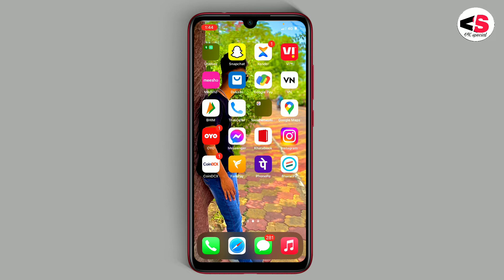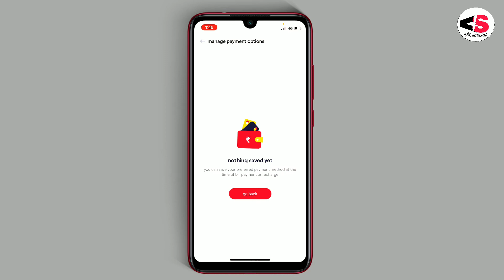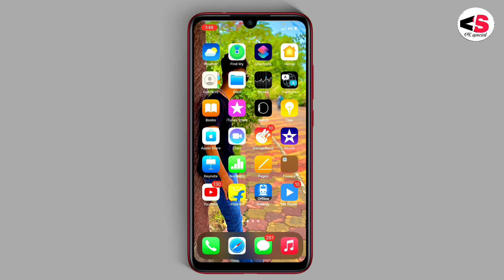How to Unlink Paytm Wallet in Vi App|| Vi App se Paytm Wallet Unlink kaise kare in Hindi 2022